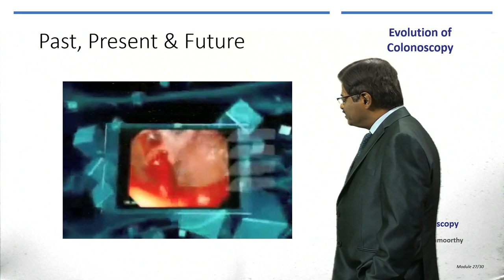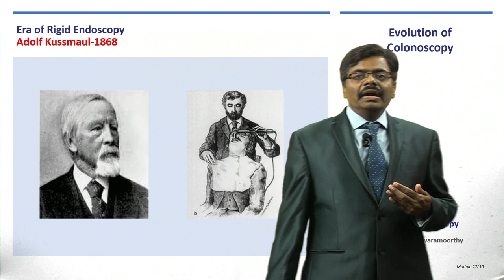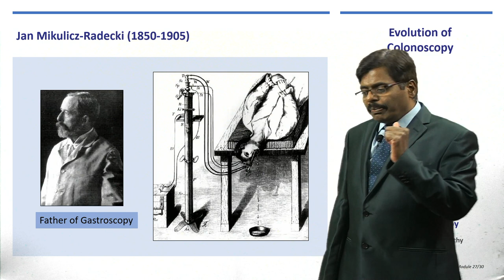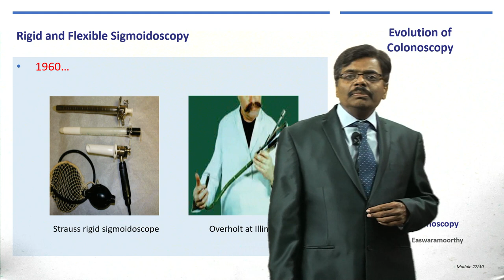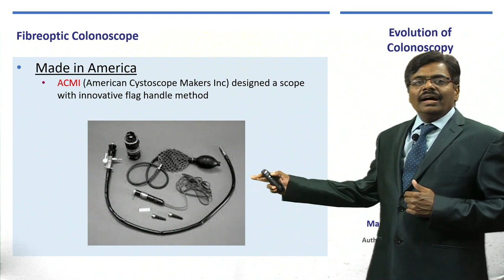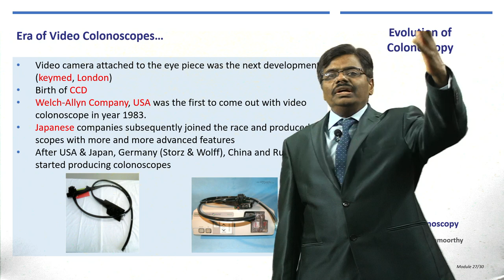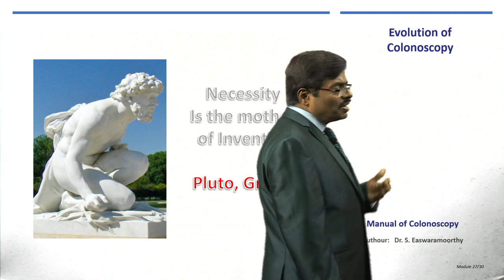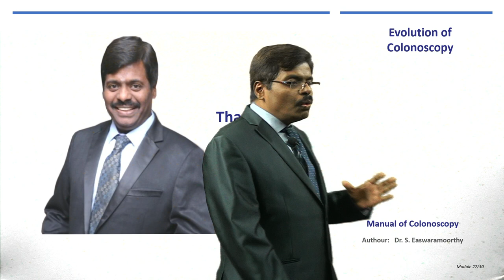Evolution of colonoscopy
Topic: ERCP - Demystified

Lectured By:
DR.S.EASWARAMOORTHY MS
CONSULTANT SURGEON
LOTUS HOSPITAL, ERODE, TN